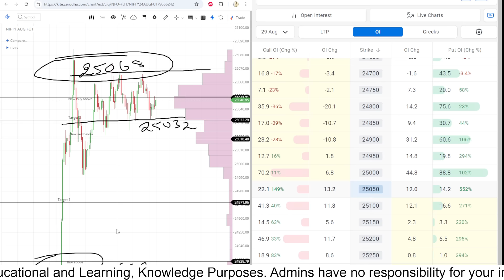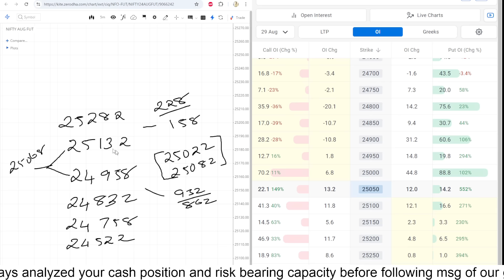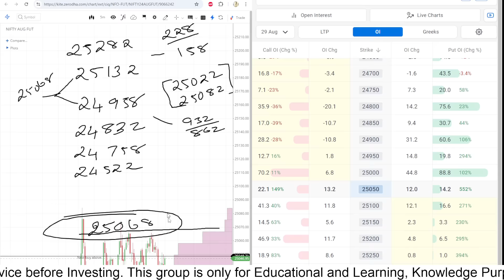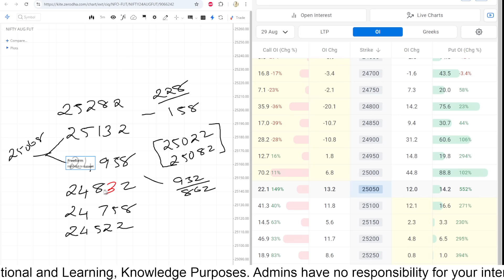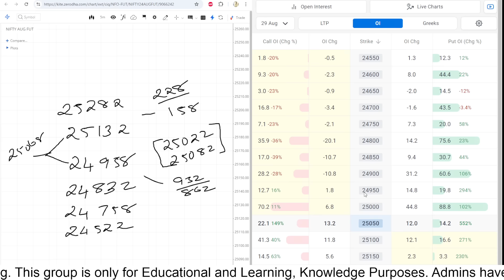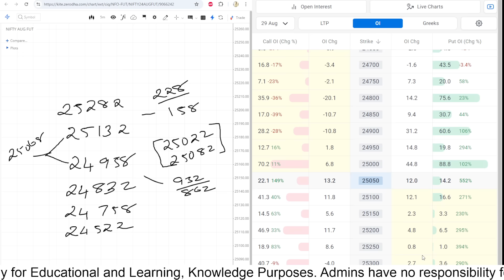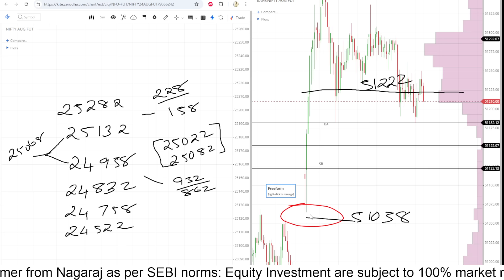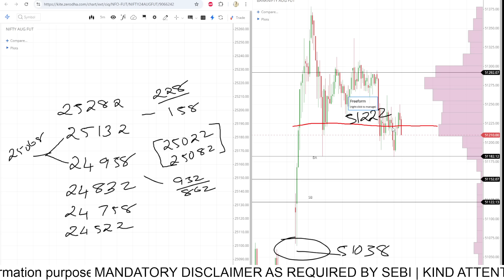AUG 26 |postmarketreport | Stock Master Nagaraj | Trading | Nifty | Banknifty | Levels